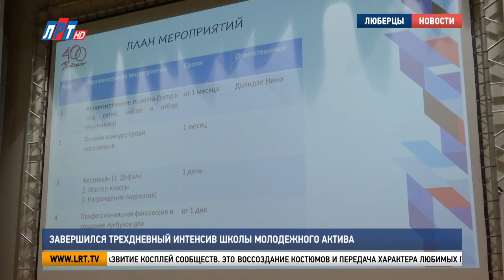Завершился трехдневный интенсив школы молодежного актива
Закончился второй сезон школы молодежного актива «На взлет! Перезагрузка». В нем принимали участие больше 90 учеников. Завершающим этапом стала защита социальных проектов. Подробнее  расскажем в следующем сюжете.

На выбор у участников 3 направления для создания проектов:  «арт-пространство», «волонтерство» и «медиа». Школьников поделили на мини-группы до 6 человек. Для каждой категории назначили экспертов, которые помогали активистам создать социальные проекты.

Александр Максимов, эксперт школы молодежного актива г.о. Люберцы: «Направление, которое я курировал, называется «Арт-пространство».  Это наши любимые творческие люди.  Им возможно где-то не хватает немножечко знаний, но для этого школа молодежного актива. Но они уже точно молодые, неравнодушные, такие с огоньком люди, которые хотят быть активными и изменять свою жизнь к лучшему».

Один из проектов, которые представили участники в категории «Арт-пространство», направлен на развитие косплей сообществ. Это воссоздание костюмов и передача характера любимых героев книг, фильмов или мультиков. Кристина Баймасова с  командой предложила создать на территории округа мастерскую, куда смогут приходить девушки и юноши заниматься любимым делом.

Кристина Баймасова, участник школы молодежного актива г.о. Люберцы: «Мы начали думать, чего у нас в Люберцах еще не было. И не было у нас косплеев. Взрослые иногда очень не понимают наши подростковые идеи и поэтому мы решили сделать именно фестиваль косплея. Наша мастерская, которую мы хотим также устроить, это помощь для тех, у кого просто не хватает на это денег. Те же самые швейные машинки. Они стоят не очень мало. И мы хотим с этим помочь».

Члены жюри оценивали выступающих по нескольким категориям. Одни из важных критериев – потенциал и актуальность проектов. Максимальное количество баллов - 10.

Юрий Исаев, член общественной палаты г.о. Люберцы: «Я очень рад, что у нас на сегодняшний день такая активная молодежь в городском округе, которая занимается реализацией достойных проектов. Сейчас мы выслушали несколько проектов, которые они предоставили в сфере «волонтерства», в сфере «медиа».  Мне очень важна эффективность. Насколько они могут реализовать этот проект».

Всего защитили 9 проектов. Из них 4 лучших реализуют уже в следующем году на территории городского округа Люберцы.
Анастасия Кладинова. Петр Пономаренко. Переходите на наш канал в Rutube